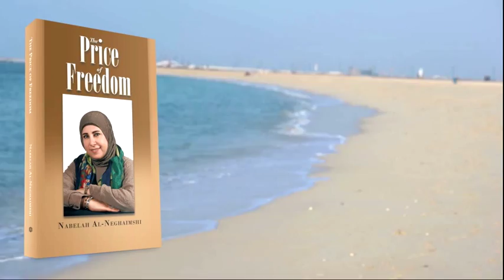The Price of Freedom by Nabelah Al-Neghaimshi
Did you give up your dreams or your rights and lost your freedom of choice in a relationship with a lover, husband, or friend? Does this person treat you sometimes with kindness and other times with violence, under the guise of love and care? This bold book will guide you in examining your relationships and reaching your true self. You will be on your way toward restoring your freedom and enjoying the life you deserve.